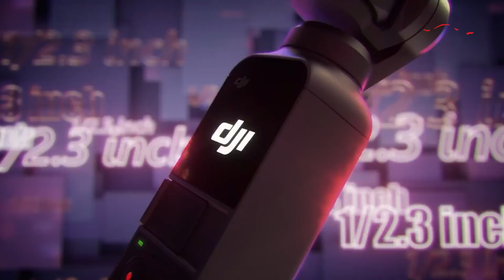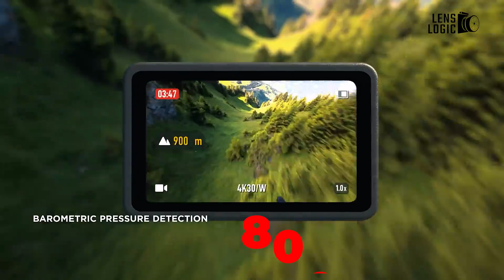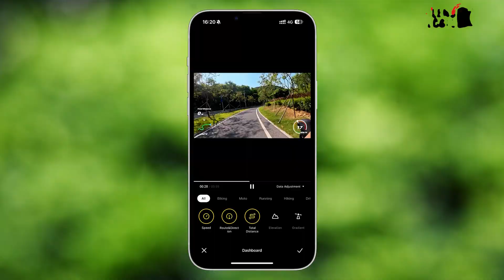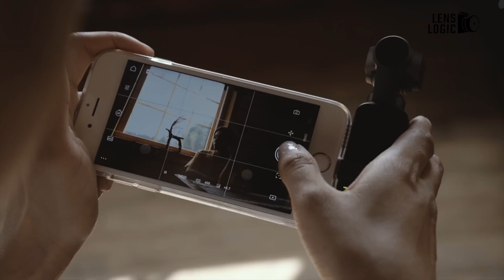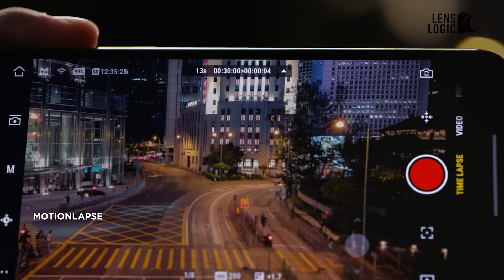DJI Osmo Pocket 4 - Leaked Specifications & Release Date!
DJI Osmo Pocket 4 is on the way. In this video, we go over all of the anticipated features, rumored specs, and probable upgrades to DJI's next-generation handheld camera. From increased sensor size to improved stability and AI tracking capabilities, here's what insiders say about this new release. Find out all about this upcoming Osmo Pocket 4.
00:00 - Intro
01:06 - Design & Display
02:04 - Specs
02:04 - Features
04:43 - Image & Video Quality
05:48 - Battery
06:38 - Price
07:21 - Osmo Pocket or Action Series?
08:07 - Conclusion